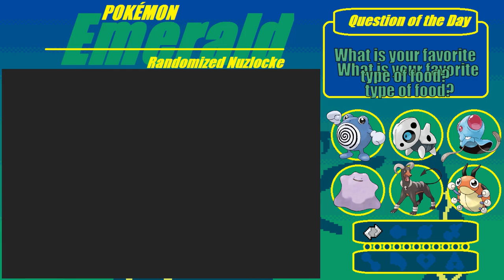The Mexican Heat - Pokemon Emerald Randomizer Nuzlocke Ep. 04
Yo, what is going on guys? Here we like to shake things up, we keep it all salt and no pepper! This channel will be primarily Pokemon, however who knows what else can swing by the channel. Honestly, if I come across more games that I enjoy and think would be a good fit for the channel you will see it on here. Also please leave some comments, even if its criticism, that's advice on ways to get better, it is much appreciated. Other than that, thank you guys so much for watching and as always, stay salti!

If you are ever like "yo, I need some more salt in my life" well then check out my Social Medias down below. Although I'm not extremely active you can always get life updates, video notifications/reminders, clips from other games I play and maybe some jokes and quotes from myself and my friends.